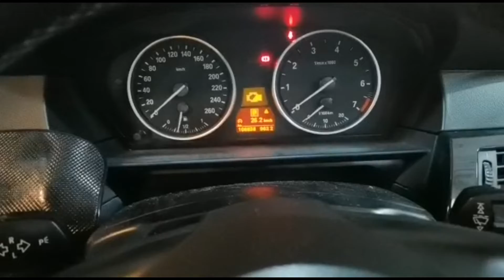BMW 520i N46N - Starter Motor Replacement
-Owner came in for an initial consult and diagnosis as he need more than 3 tries to start his BMW
-Upon our comprehensive checks, his starter motor is no longer in its working condition
-Starter motor was changed and the BMW was able to start properly once again